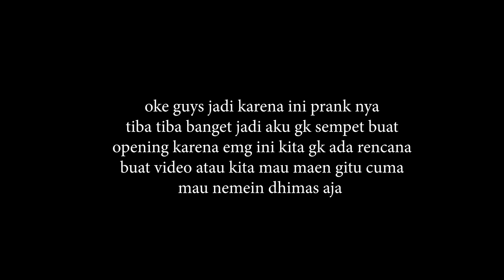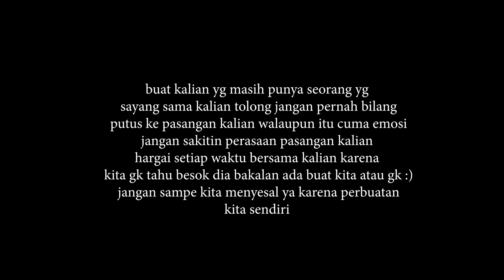PRANK PUTUS ! PERTAMA KALI PUTUSIN PACAR SAMPAI DIA NANGIS BANGET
PUTRI      = bby cam
DHIMAS  = dhimas rzky